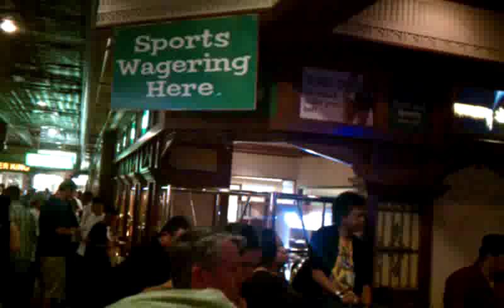O'Sheas's Las Vegas Casino Final Night Before Closing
Legendary "dive" casino O'Sheas in Las Vegas on the final night they were open (April 29'th, 2012) before relocation to the Linq project in Las Vegas. Caution: Bad cell phone video.